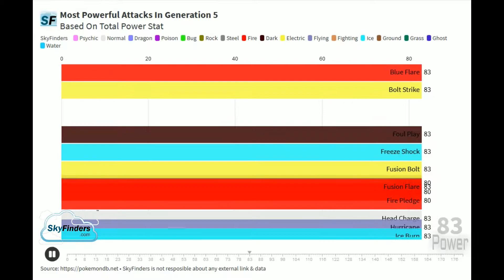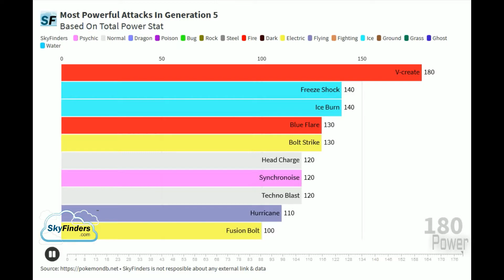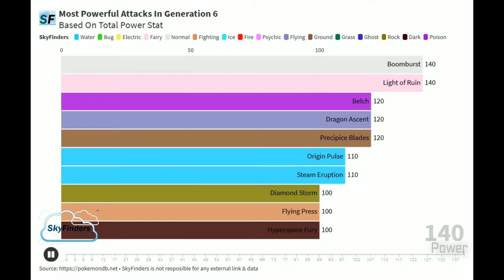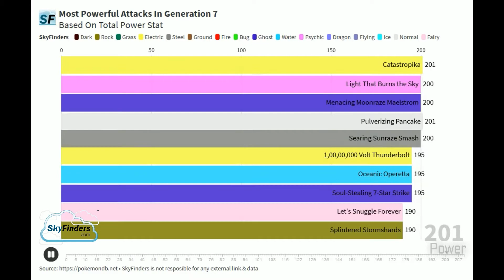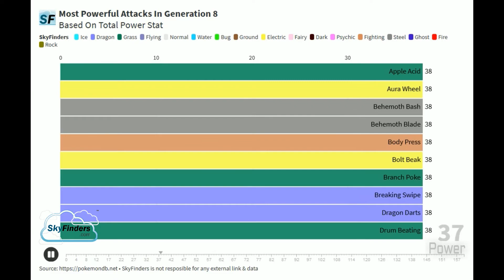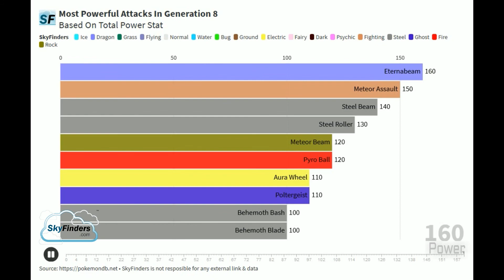Top 10 Powerful Moves In Each Pokemon Generation 5 - 8 | New Introduce Moves You Never heard Before